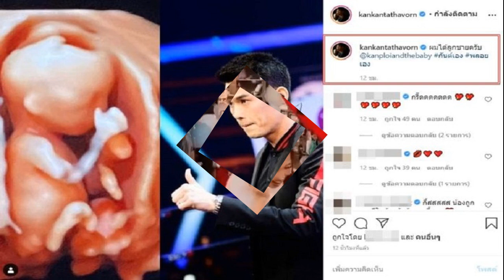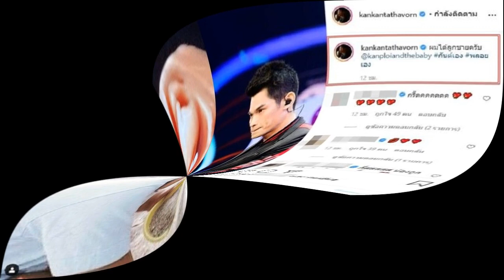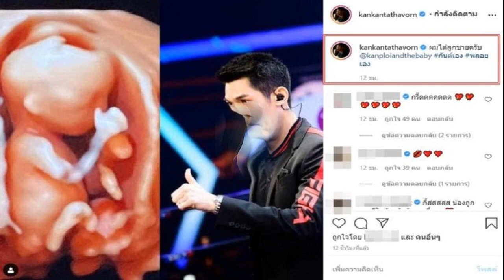หม่ำ เจอ3สาว ดรีมทำตกใจนึกว่าเฮือกสุดท้าย ตลกดังอึ้งสอนอย่าอั้นอีก